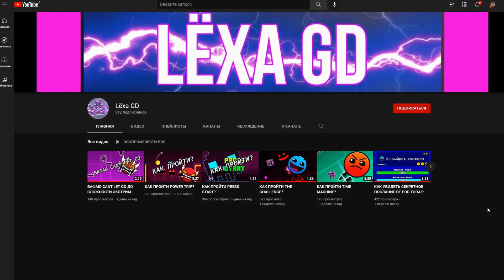БАФАЮ CLUTTERFUNK ДО СЛОЖНОСТИ ЭКСТРИМ ДЕМОНА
В этом видео я очень сильно бафнул 11 официальный уровень, Клатерфанк.

Таймкоды:
0:00 Вступление
0:32 Начинаю бафать
2:22 Бафаю мелкий куб
3:02 Сильно бафаю кораблик и шар
6:35 Бафаю финальную часть
9:46 Полный показ уровня [СО СПИДХАКОМ, СКЛЕЙКАМИ И ДРУГИМИ ПЛОХИМИ ШТУКАМИ]
11:25 Концовка

⚠️ ЧИТЫ ИСПОЛЬЗУЮТСЯ ТОЛЬКО ДЛЯ ТЕСТИРОВАНИЯ И ПОКАЗА УРОВНЯ